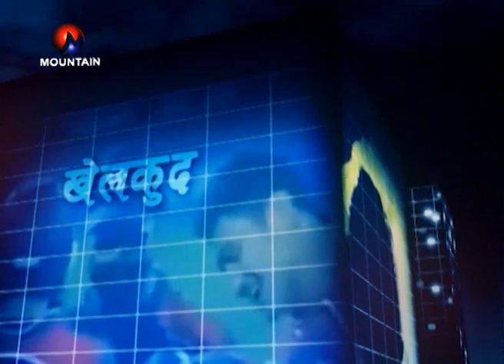जम्मा १३ जना इन्जिनियरबाट महानगरको विकास कसरी हुन्छ ? : मानबहादुर जी.सी., मेयर, पोखरा महानगरपालिका